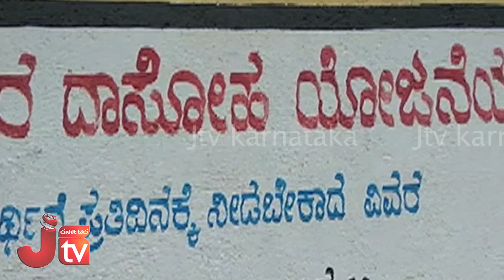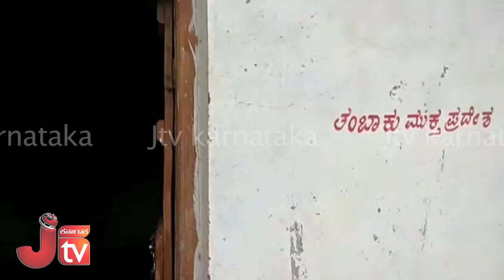ಮಕ್ಕಳ ಭವಿಷ್ಯದ ಜೊತೆ ಚೆಲ್ಲಾಟ ಆಡಿದ ಶಿಕ್ಷಕಿ…!!!